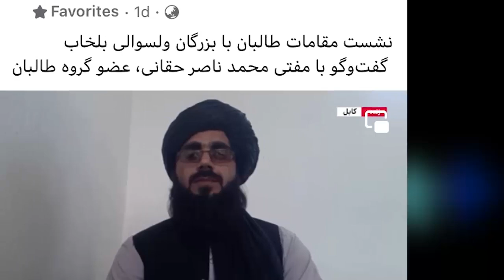عاجل و مهم